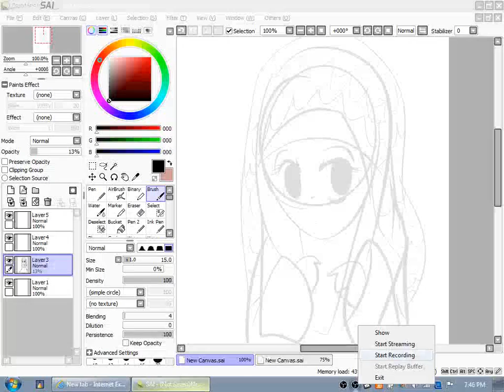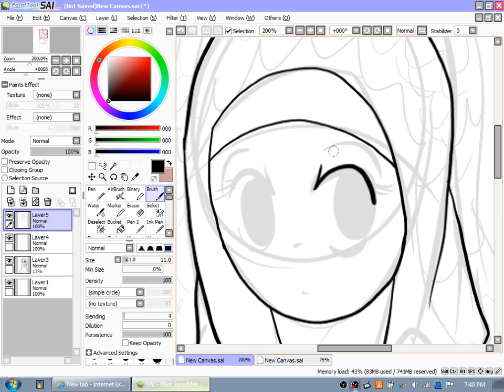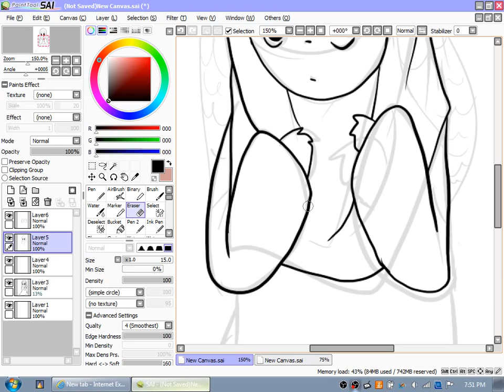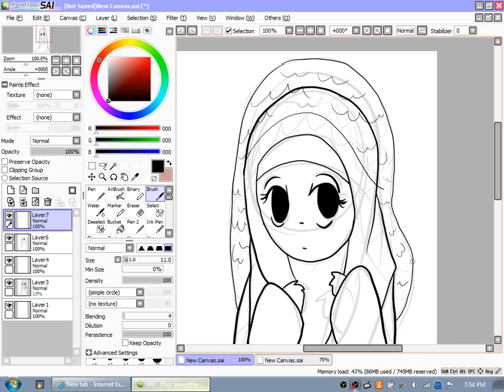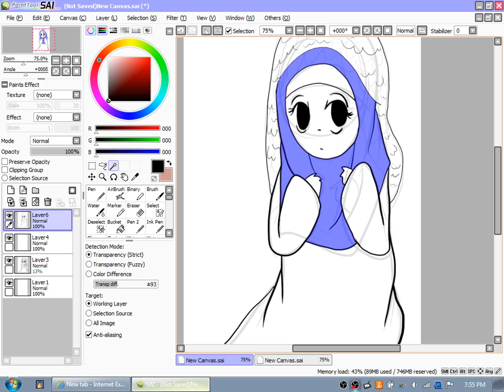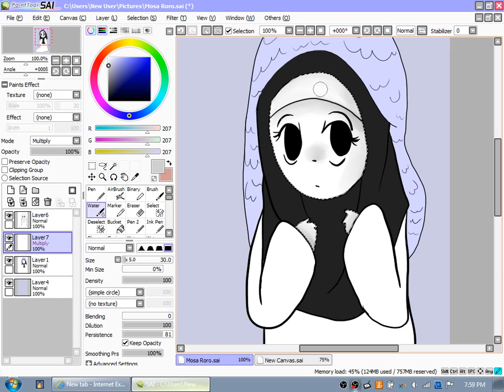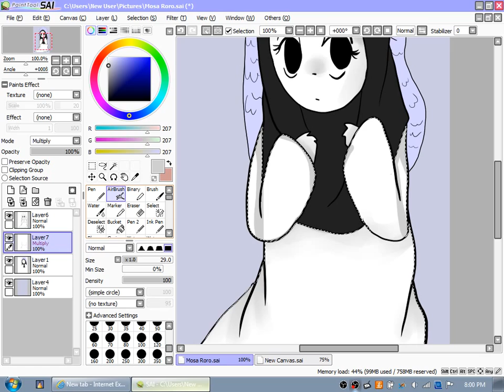Drawing: Mosa Roro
Another muslimah girl but is very shy, sweet and monochrome all over! Please enjoy this drawing video! It was a pain to draw with OBS... Maybe it's the FPS?